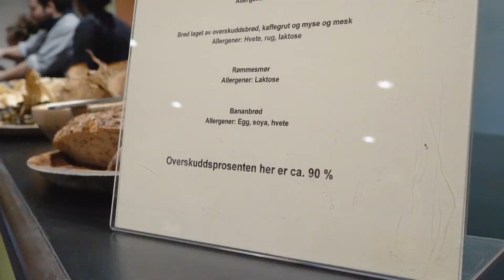Restefest med Kompassmat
Til lanseringsarrangementet for vår Kunnskapsbase, toogoodtogo.no/no/movement, fikk vi hjelp av den fantastiske gjengen i Kompassmat. Her forteller Too Good To Go-Bendik om matens historie.